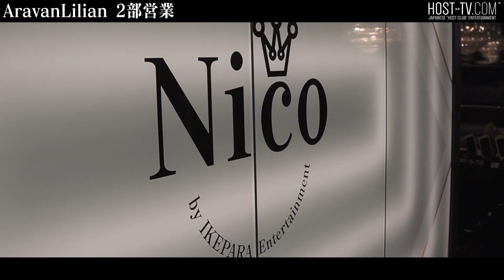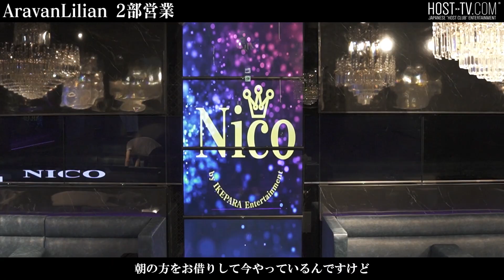【営業困難】朝6時に営業することになったホストクラブ。その実態に密着【IKEPARA】